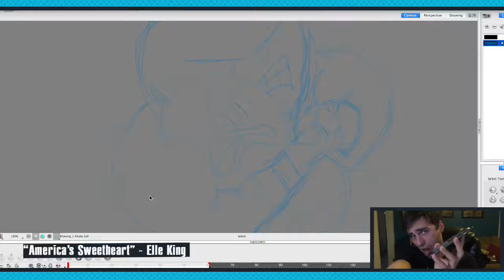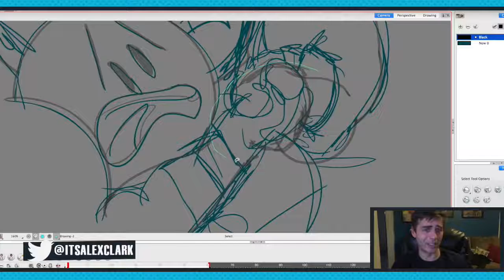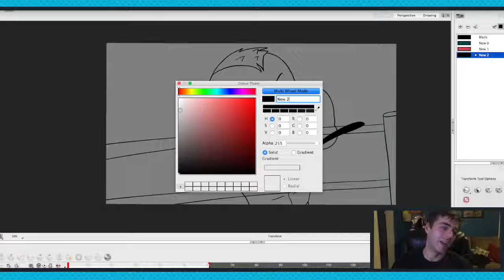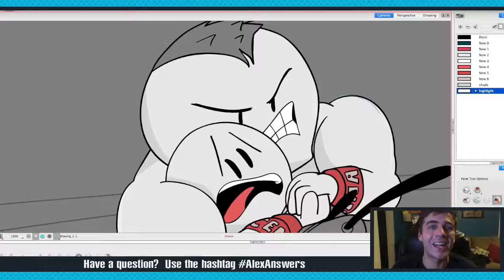Let's Draw John Cena - Alex Answers 1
YAYYY .  Thanks for all the great questions.  Here's a quick sketch of me taking on the machismo machine known as john cena.

The winners of the instagram giveaway were announced in the live stream pizza party.

You'll both be getting hand drawn art of us together just chillin and being all cool.

If you have more questions send them to me with the hashtag alexanswers
Alex Meems:

I'm Alex Clark and I make cartoons and I'm a comedian.

Send me fanmail:
sayhello (at) itsalexclark (dot) com